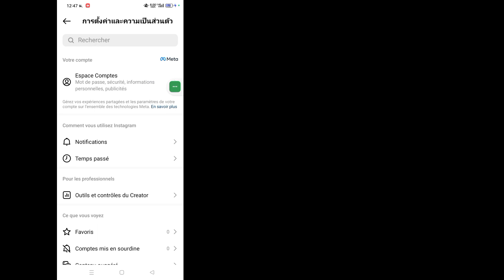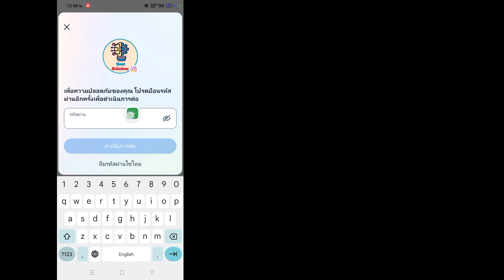วิธีลบบัญชี Instagram [อัปเดต 2023] -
หากคุณกำลังมองหาวิดีโอเกี่ยวกับวิธีลบบัญชี instagram นี่คือ!  ในวิดีโอนี้ ฉันจะแสดงวิธีลบบัญชี Instagram อย่างถาวร  อย่าลืมดูวิดีโอจนจบ  คุณจะได้เรียนรู้วิธีลบบัญชี Instagram ในปี 2023

 ทำได้ง่ายและสะดวกจากโทรศัพท์ของคุณ  มีคำถามเกี่ยวกับบทช่วยสอนนี้หรือไม่?  เขียนฉัน

 ชอบ
 ความคิดเห็น
 แบ่งปัน